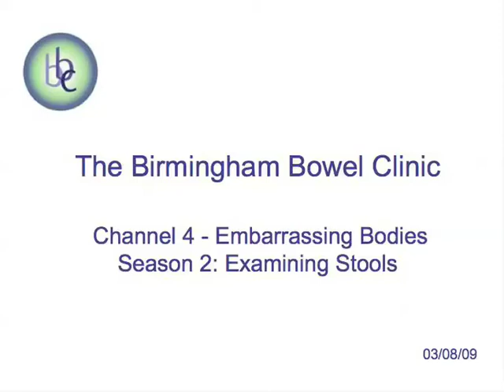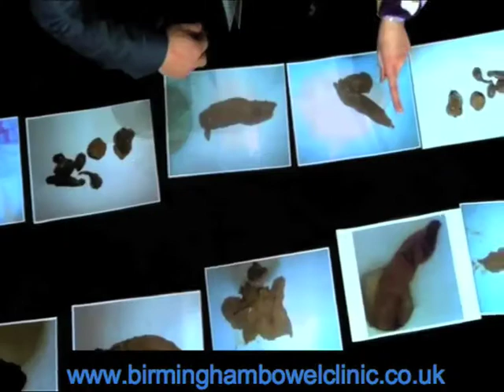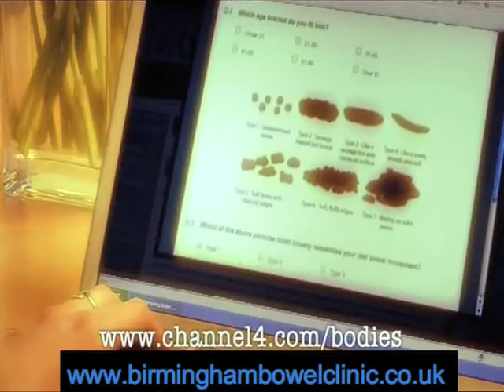Channel 4 - Embarrassing Bodies: Examining Stools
Dr Christian invites a group of amateur actors to document their "poo's". He then discusses with them what a healthy poo and an unhealthy poo should look like. Also discussed are ways to keep a healthy digestive system and some popular "poo" myths are dispelled.